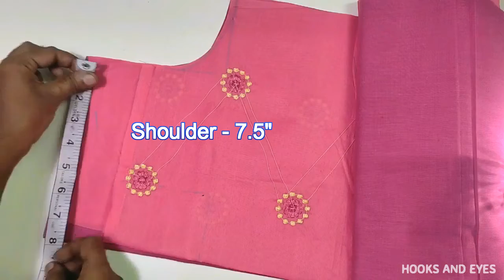Churidar neck design.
Here you can learn to stitch a beautiful neck design for churidar.